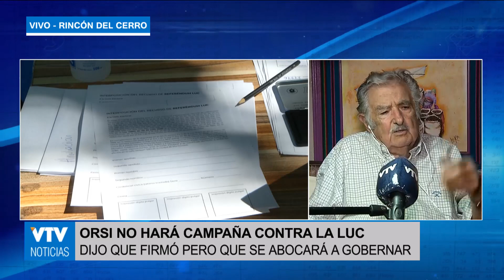Mujica sobre el cruce Sendic – Astori: “los trapos se lavan para adentro”